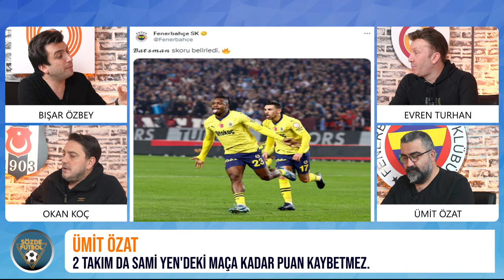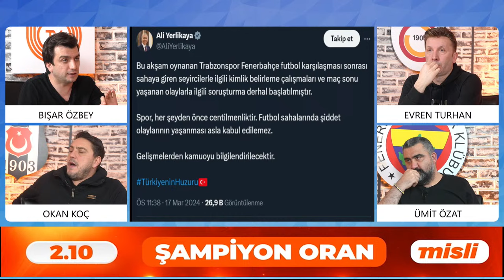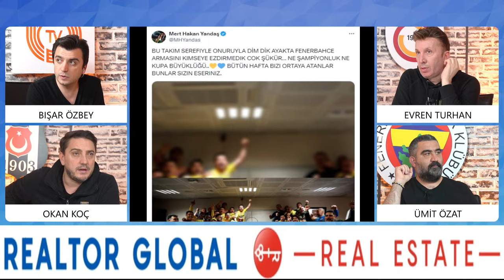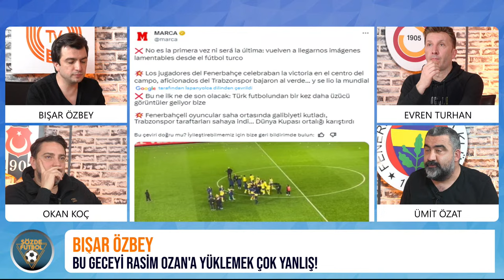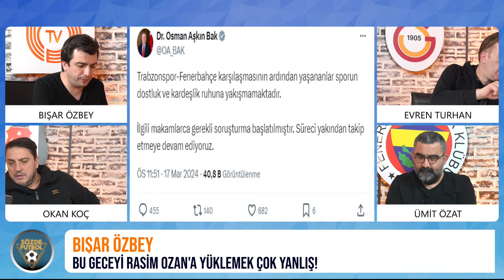Trabzonspor 2-3 Fenerbahçe Maç Sonu | Bışar Özbey, Ümit Özat, Okan Koç ve Evren Turhan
Trabzonspor ile Fenerbahçe karşı karşıya geldi. Dev derbide Fenerbahçe 3-2'lik skorla galip ayrıldı. Maç sonunda ortalık karıştı, Trabzonsporlu taraftarlar sahaya indi ve Fenerbahçeli futbolculara saldırdı!

BTV,  birbirinden iddialı programları ve güçlü yorumcu kadrosuyla Türkiye'de futbol gündemine yön veriyor.

BTV kanalının amiral gemisi Sözde Futbol,  Süper Lig maçlarından hemen sonra Cumartesi, Pazar ve Pazartesi günleri Bışar Özbey, Evren Turhan, Ümit Özat ve Okan Koç ile karşınızda.

It's in The Game'de, Şampiyonlar Ligi, Avrupa Ligi, Avrupa Konferans Ligi maçlarından hemen sonra fikstüre göre Salı veya Çarşamba ve Perşembe günleri, iddialı kadrosu Bışar Özbey, Ahmet Çakar, Ümit Özat ve Rasim Ozan Kütahyalı ile hafta içinde sizlerle.

The Football'da Bışar Özbey ve Ümit Özat Süper Lig, Şampiyonlar Ligi, Avrupa Ligi ve Avrupa Konferans Ligi'ndeki maçların hemen önünde ve devre aralarında teknik-taktik konuşarak sizi futbola doyuruyor.

Haftanın Özatı'nda Bışar Özbey ve Ümit Özat haftanın değerlendirmesini yapıyor.